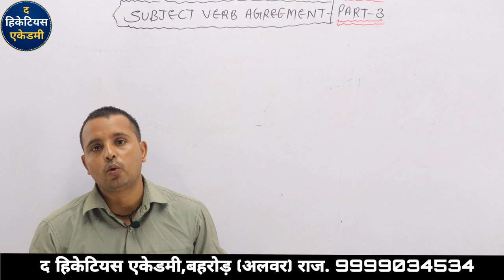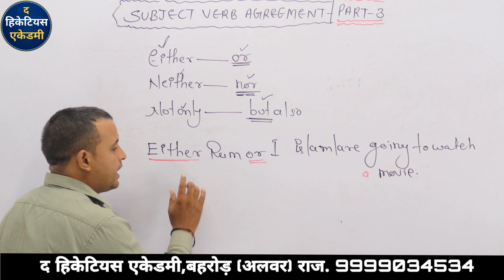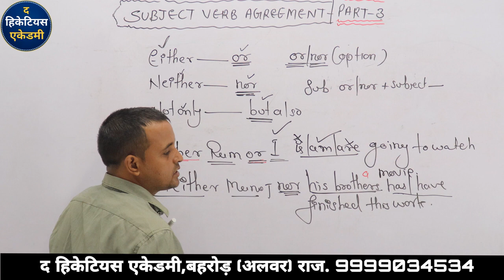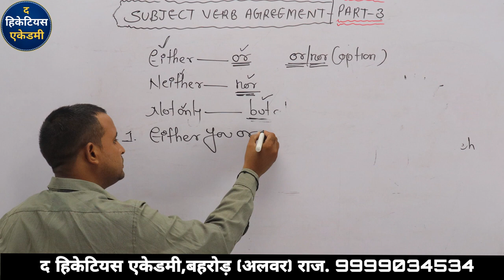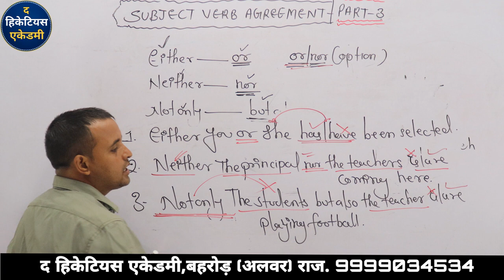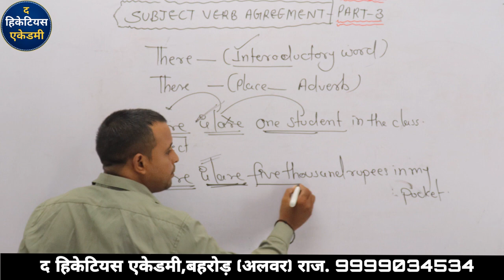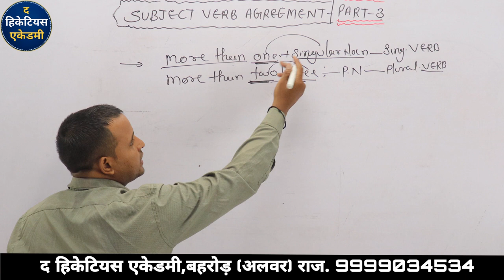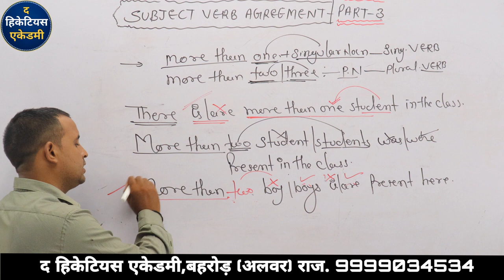BSTC Subject verb agreement part 03 by s.k sir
this video is provided by the Hecataeus Academy Behror